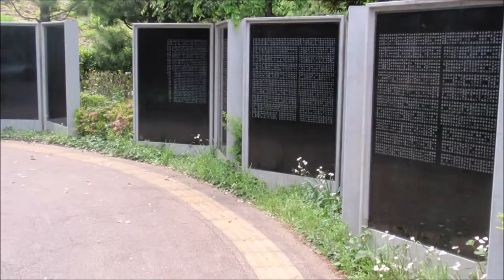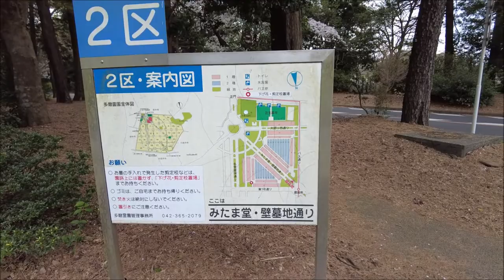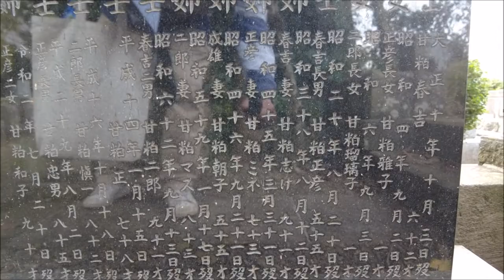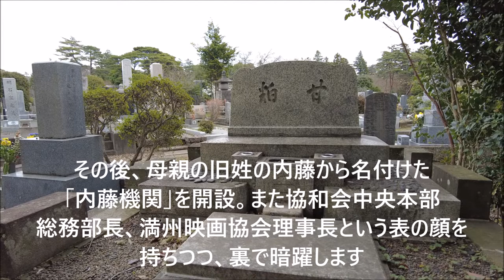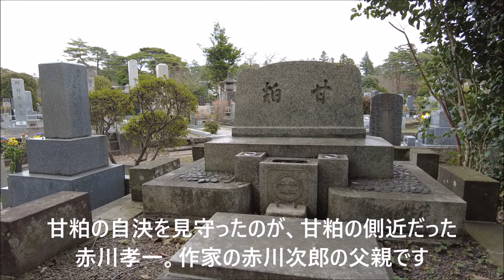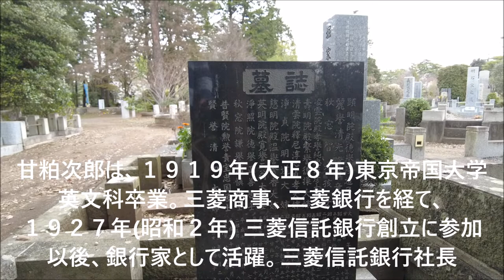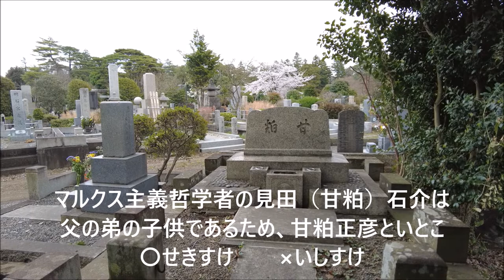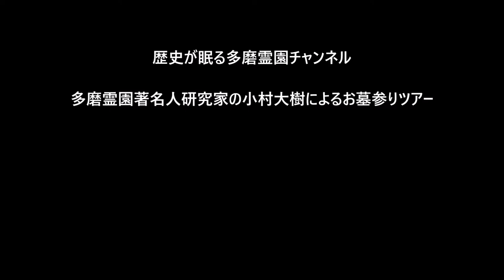第４７回 溥儀を操った満州国の黒幕 甘粕事件 甘粕正彦 お墓ツアー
甘粕正彦
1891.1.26(明治24)～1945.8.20(昭和20)
大正・昭和期の陸軍軍人(憲兵大尉)、甘粕事件、満州国の黒幕
元々は陸軍軍人であり、憲兵に転身して甘粕事件を引き起こし、その後、満州の裏で暗躍した人物

動画撮影日：２０２２年３月２８日 / ３月３１日